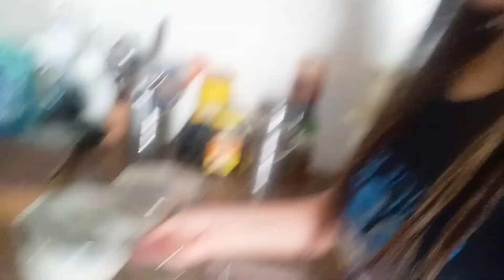आज हम लोग गए बेटी के स्कूल में वहा था annual function💃 youtube daily vlogs sonika sharma vlogs🙏❤️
Sonika Sharma vlogs ✅🙏